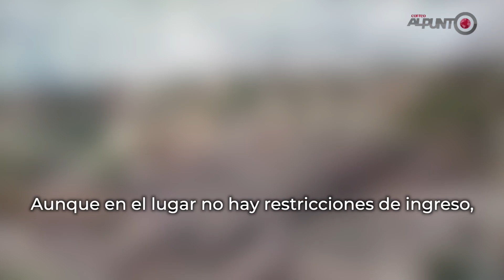Salto de Ibarra en Ocampo recupera su cascada con las lluvias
El Salto de Ibarra se encuentra en una comunidad del mismo nombre; se ubica en un espacio aparentemente de rocas ____________________________________________